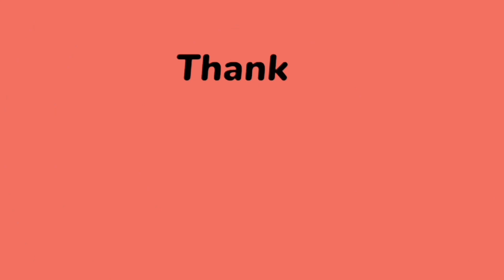Thai poosam | தை பூசம் | வள்ளி திருமணம் | Thaipusam